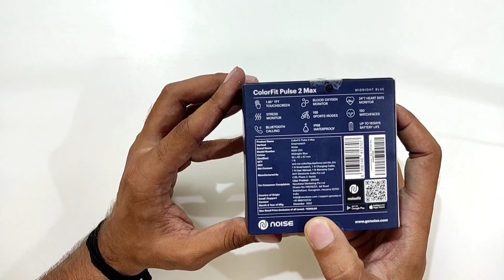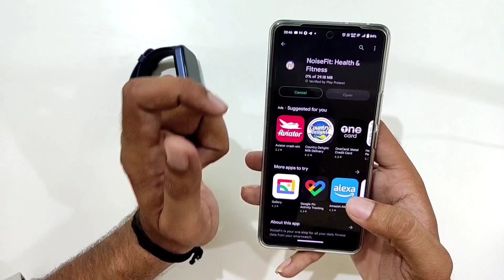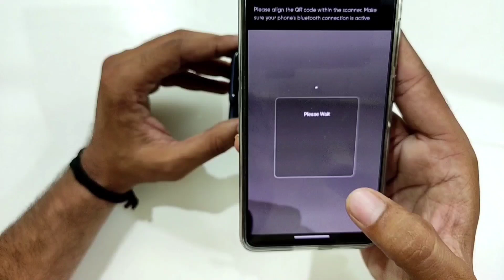Noise colourfit 2 smartwatch || Unboxing and review video || Hindi || Best smartwatch under 2000 Rs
Hello friends iss video me Maine noise colourfit pulses 2 ka unboxing and review Kiya hai so please video ko pura dekhna aur video ko like share and channel ko subscribe karna mat bhulna

SOME PRODUCT WHICH I USE :-

IKALL PHONE 4999/- RS
BOYA BY M1 MIC
BOYA BY MM1 MIC
POCO X3 PRO MOBILE
MI 11X MOBILE
PROCUS VIPER CAMERA
PTRON HEADPHONE
BOAT ROCKERZ 400 HEADPHONE